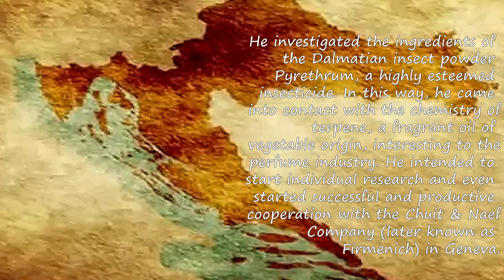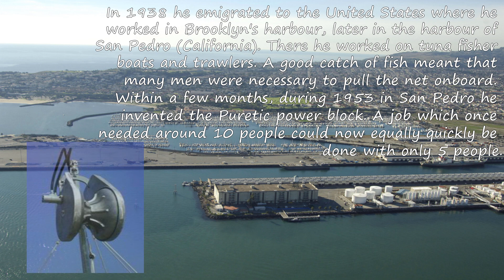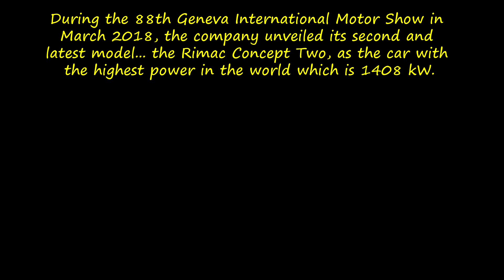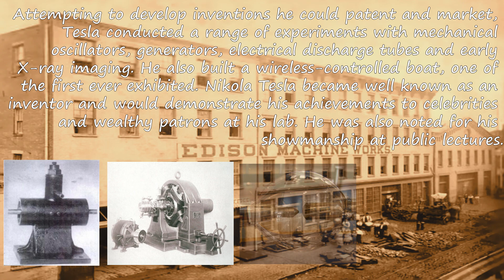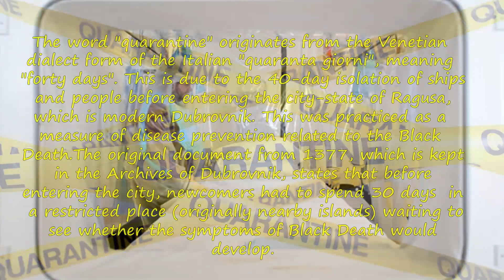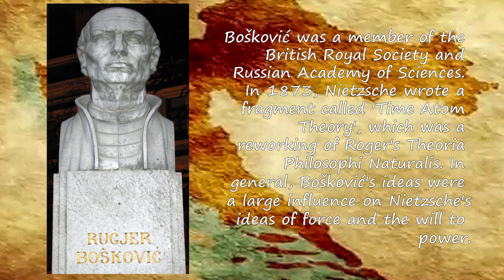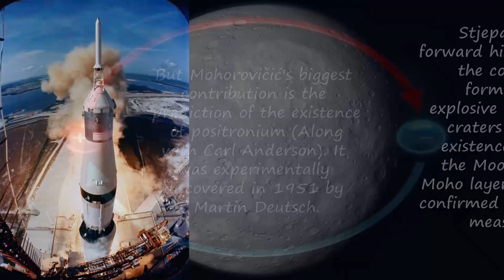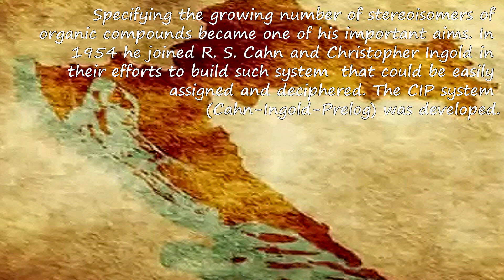What if there weren´t Croatia, Croatian Inventions and Discoveries_ part 2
Croatia like Dragoon, Croatia, one of the world´s oldest and smallest countries, which is given our world much of technology and innovations that we use today. How it all came to be and who are the champions of this endavours? Lets find out in starting in alphabetical order.

Leopold Ružička 00:01
13 September 1887 – 26 September 1976) was a Croatian-Swiss scientist and joint winner of the 1939 Nobel Prize in Chemistry[ who worked most of his life in Switzerland. He received eight honors causa doctorates in science, medicine, and law; seven prizes and medals; and twenty-four honorary memberships in chemical, biochemical, and other scientific societies.

Mario Puratić 02:42
(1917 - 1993) (usually spelled Puretic, and sometimes Puretich, in English) is a Croatian-born American inventor who made major advances in fishing technology, such as the Puretic power block.

Mate Rimac 04:02
is a Croatian inventor[1] and entrepreneur. He started the Croatian car company Rimac Automobili in 2009.
Forbes Magazine named Rimac one of the "Top 30 Under 30". the list includes the 30 best entrepreneurs under the age of 30 in the world, in 2017. In the same year,

Nikola Tesla 06:51
(July 10, 1856 to January 7, 1943) was an engineer known for designing the alternating-current (AC) electric system, which is still the predominant electrical system used across the world today. He also created the "Tesla coil," which is still used in radio technology. Born in what is now Croatia, Tesla came to the United States in 1884 and briefly worked with Thomas Edison before the two parted ways.

SMS pay-by-phone 10:25
MS pay-by-phone parking was invented by young Croatian innovators and introduced by Vipnet. Since its introduction in Croatian capital Zagreb in 2001 under name M-parking, the number of registered users has steadily increased. Today pay-by-phone parking is used by millions of people all around the world

The word "quarantine"  10.35
originates from the Venetian dialect form of the Italian quaranta giorni, meaning 'forty days'. This is due to the 40-day isolation of ships and people before entering the city-state of Ragusa (modern Dubrovnik, Croatia).This was practiced as a measure of disease prevention related to the Black Death. The original document from 1377, which is kept in the Archives of Dubrovnik, states that before entering the city, newcomers had to spend 30 days (a trentine) in a restricted place  waiting to see whether the symptoms of Black Death would develop.

Ruđer Josip Bošković:  11:22
Ruđer Bošković (English: Roger Boscovich)), a Croatian scientist and philosopher (Dubrovnik, 18 May 1711 – Milan, 13 February 1787). He commenced his schooling at the Collegium Ragusinum in Dubrovnik and continued it at the Jesuit institute Collegium Romanum in Rome.

Slavoljub Eduard Penkala 13:51
(20 April 1871 - 5 February 1922) was a Croatian engineer and inventor of Dutch-Polish-Jewish descent.
He attended the University of Vienna and Royal Saxon Polytechnic Institute, graduating from the latter on March 25, 1898, and going on to earn a doctorate in organic chemistry.  He  moved with his wife to Zagreb. To mark his loyalty to his new homeland, he took on the Croatian name Slavoljub , becoming a naturalized Croat.

Stjepan Mohorovičić 14:42
(August 20, 1890 – February 13, 1980) was a Croatian physicist, geophysicist and meteorologist.
Mohorovičić was born in the town of Bakar. His father is the world-famous geophysicist Andrija Mohorovičić.
He studied mathematics and physics at the University of Zagreb. Later on he received a doctorate degree from the University of Zagreb.

Tomislav Domazet-Lošo 15:55
(Split, 1974) Tomislav Domazet-Lošo, son of Croatian Admiral Davor Domazet-Lešo is a Croatian geneticist. His fields of interest are evolutionary genetics, evolutionary developmental biology, macroevolution and tumor evolution. He is employed at the Ruđer Bošković Institute as a research fellow.

Vladimir Prelog 17:08
 (23 July 1906 – 7 January 1998) was a Croatian organic chemist who received the 1975 Nobel Prize in chemistry for his research into the stereochemistry of organic molecules and reactions.

Create: Hrvoje Čočić
Category: Education